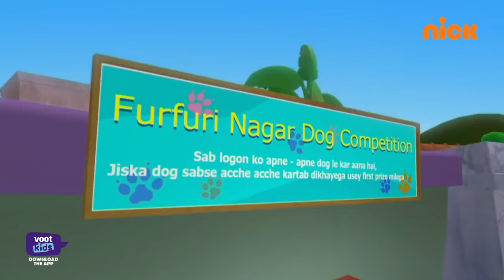Motu Patlu | Dog Show | Episode 151 Part 1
Motu Patlu | Dog Show | Episode 151 Part 1 | vootkids motupatlu !
Inspired from the characters of Lot Pot Comics, Motu Patlu is a lively comic caper for the kids as well as the entire family. Set in the beautiful city of Furfuri Nagariya, the story is about Motu and Patlu, who are as similar as chalk and cheeseo the Awesome Twosome are always on an adventurous expedition and have an uncanny ability to get into tricky situations i every single day!

# vootkids motupatlu मोटुपतलु motupatlu new episode watch now.
The word "motupatlu" means "to keep company." The word is used to describe a person who is a good friend. It is often used to describe a friend who is always there for you, like a person who is always around you.

motu patlu new

motu patlu song

motu patlu new movie

motu patlu game

motu patlu hindi

motu patlu kannada